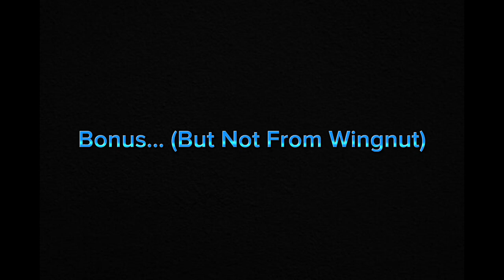Even More Boomerang Incomplete Bumpers (WINGNUT SINS #3)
For @Ender-kk7gg & @JimmyJohns-ds3fp

Credit To Wingnut, Scotish, ​⁠@Tesla1511, And ​⁠@TheRetroboy85

Note: There Is A Lost Bonus Bumps That Are not from wingnut and In The US.